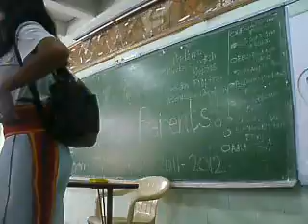Regional Science High School III on July 8, 2011 (Part 6)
The PTA meeting from the parents/guardians of sophomore, junior, and senior students was held at the school gymnasium of Regional Science High School III.